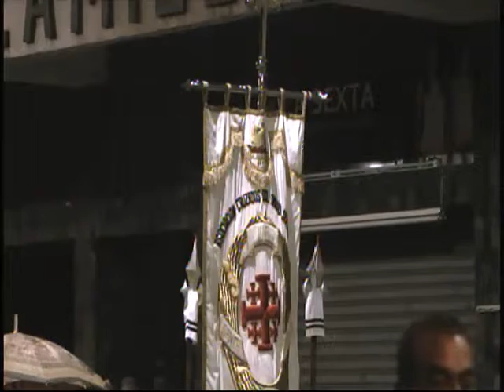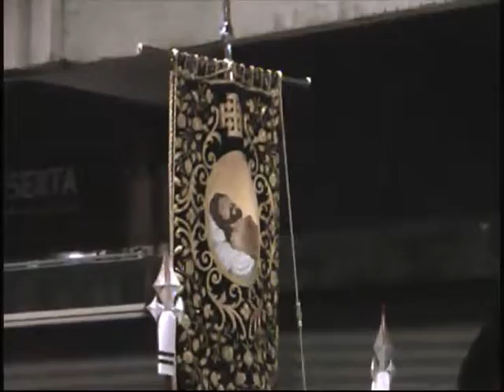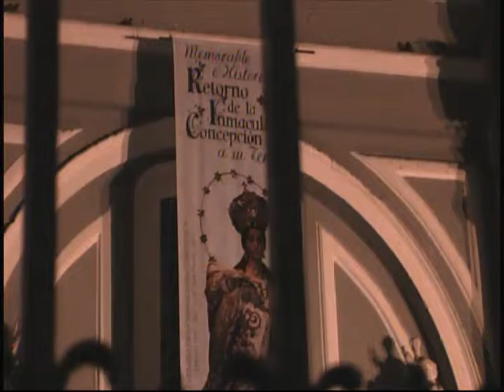Consagración Señor Sepultado de la Recolección Paso por el Templo de San Francisco 03-11-2013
Cortejo Procesional de Consagración del Señor Sepultado Templo La Recolección
A su paso por el Templo de San Francisco
Semana Santa en Línea TV
Lo He Glorificado y de nuevo lo Glorificare.